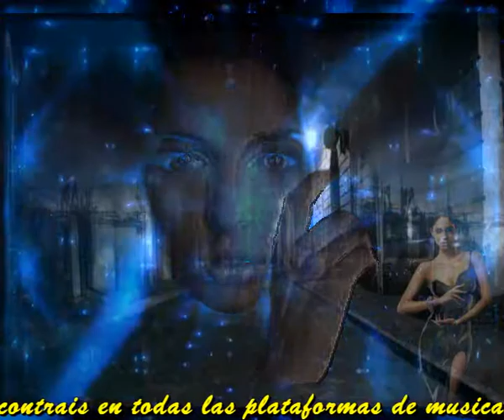Anoche soñe contigo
Sorpresa aun me amabas
La forma en que me mirabas
La forma de estar conmigo

Anoche como otras noches
Me fui solito a la cama
Solito con tu recuerdo
Llegaste de madrugada

Como temblaba la cama la
Hasta escuchaba tu aliento
Ese suspiro tan grande
Que me llega muy adentro

Anoche te deseaba
Viniste a consolarme
En sueños te deboraba
Y me quede sin aliento

Yo te espero cada noche
A veces vienes en sueños
Pero cuando me despierto
Me doy cuenta que me miento

Intermedio